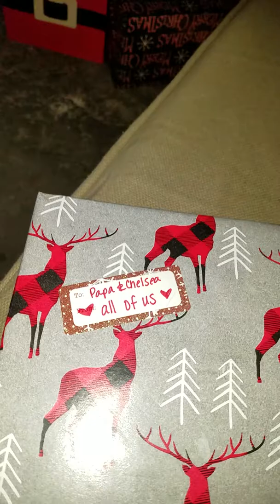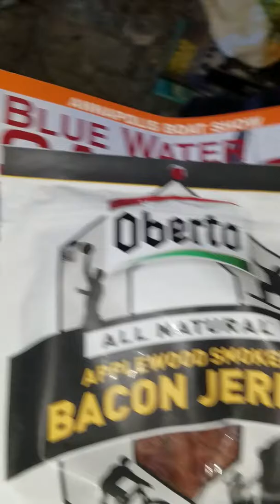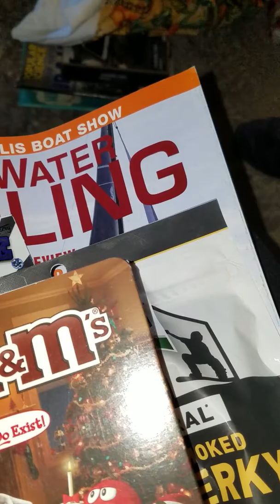Christmas 2018 #3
Dan & Tiare's